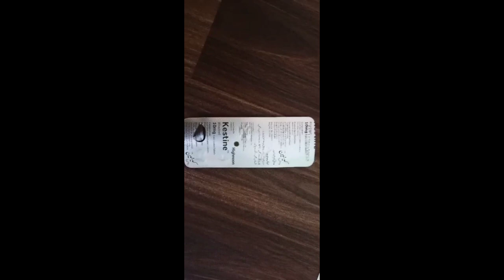Aaj mari tbyat bohat khrab thi || aaj ka kaam bohat mushkil sai howa#increaseviews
Aoa friends khosh rhy aaj ka din bohat buzy guzra
healthycooking#4kwatchtime #
zakiakhanvlogs